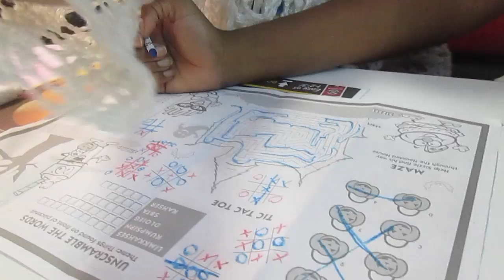PT, Drill Weekend, Hit on the Highway???? | Vlog | Courtney Ayanna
OPEN ME!
Hello There! ♡ Watch in HD for the best quality.

Video suggestions are welcome!